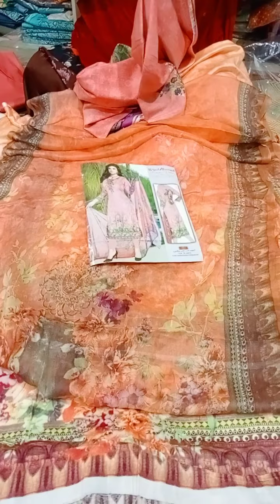ডিসেম্বরের অফার দাম:1250টাকা নাম্বার:019‌27077591ঠিকানা:রায়ের বাজার টালি অফিস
হোম ডেলিভারি দেওয়া হয়।